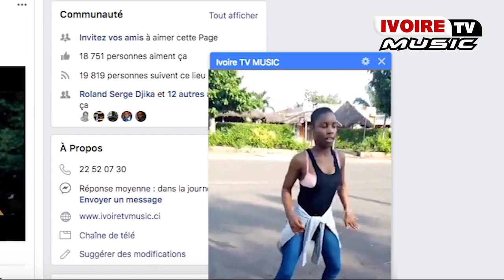BATTLE DANCE STAM